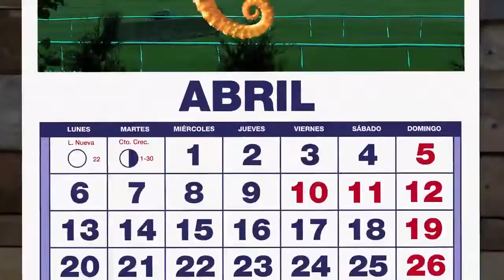Pe & Pa - lucia la sandía